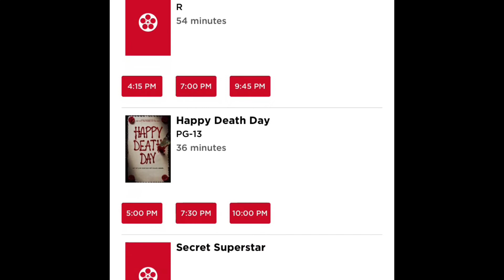Geostorm: Movie Review and Intro to Movie Pass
Here’s my review of Geostorm, and a little instruction on how to use movie pass